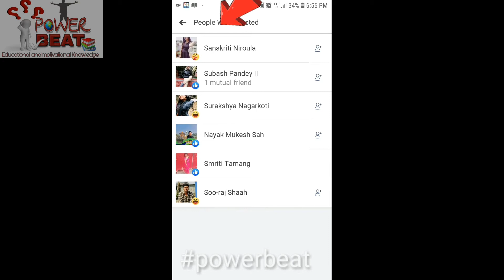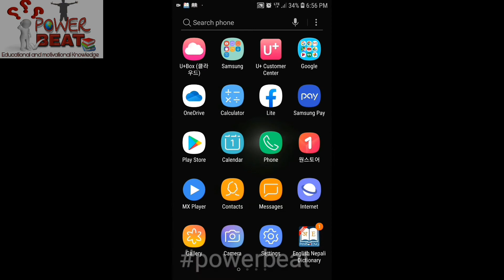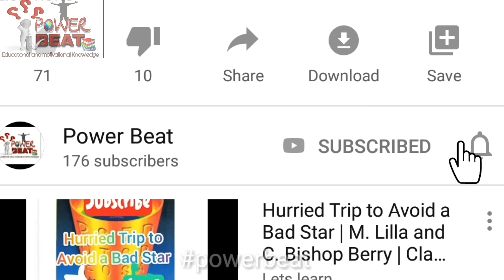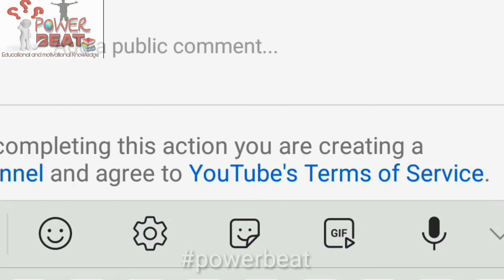How_to_get_care_react_in_your_facebook ||नेपालीमा|\\Careemoji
It's heplfull video for you. Please watch in till to end this video.

Facebook lite
~Link ⬇️⬇️